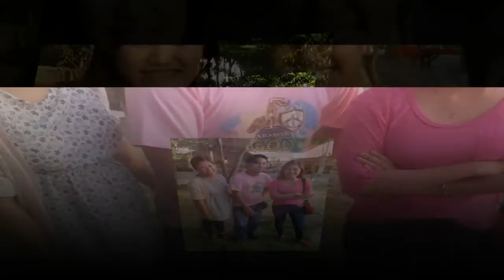CFC Sargen Central C